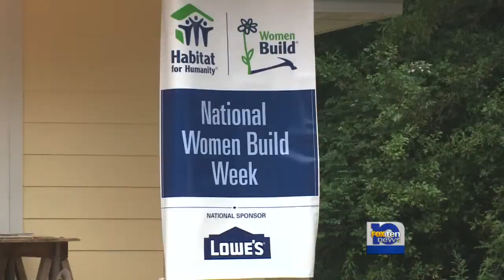FOX 10 News at 5:30PM